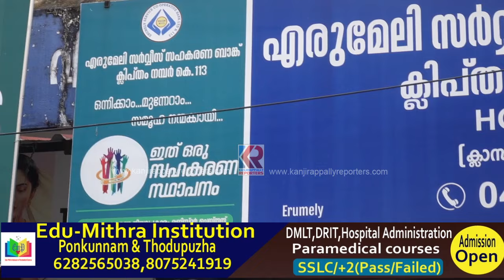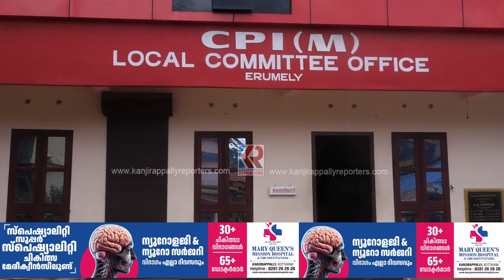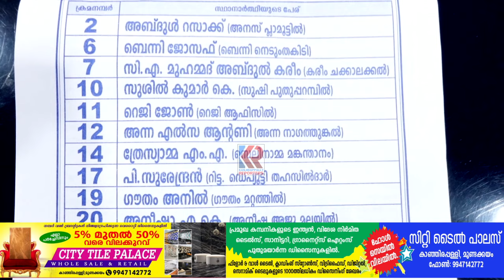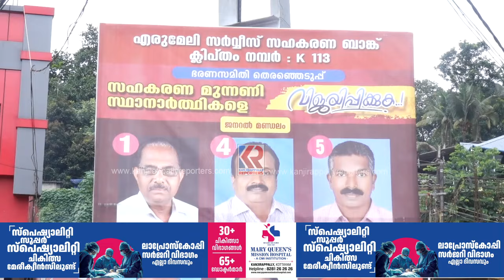എരുമേലി സർവ്വീസ് ബാങ്ക് തിരഞ്ഞെടുപ്പിൽ എൽഡിഎഫ് പാനലിനെതിരെ വിമത പാനൽ | Erumely | Bank Election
എരുമേലി സർവ്വീസ് ബാങ്ക് തിരഞ്ഞെടുപ്പിൽ എൽഡിഎഫ് പാനലിനെതിരെ കേരള കോൺഗ്രസ് മാണി വിഭാഗം മണ്ഡലം പ്രസിഡന്റിന്റെ നേതൃത്വത്തിൽ വിമത പാനൽ | Erumely | Bank Election | LDF | Kerala Congress M | @kanjirappllyreporters | malayalamnewslive keralanews malayalambreakingnews politicalnews News and Updates